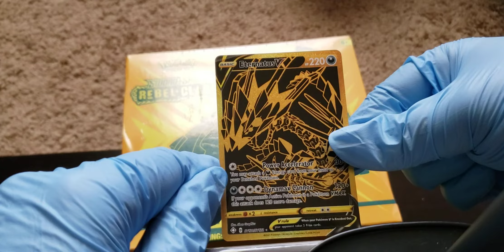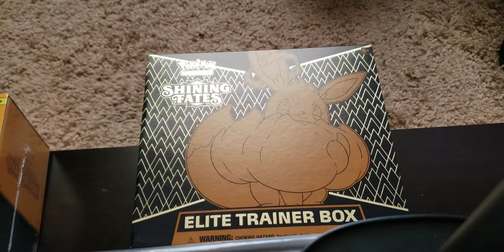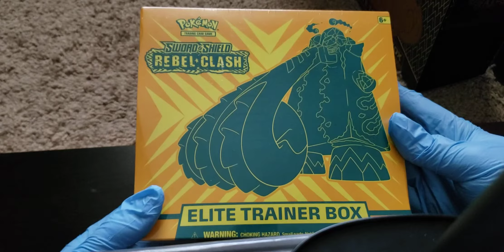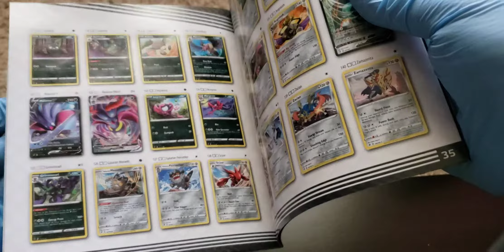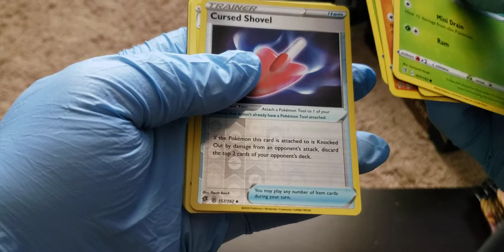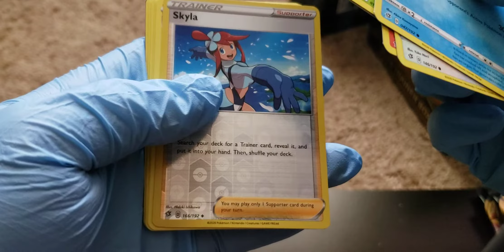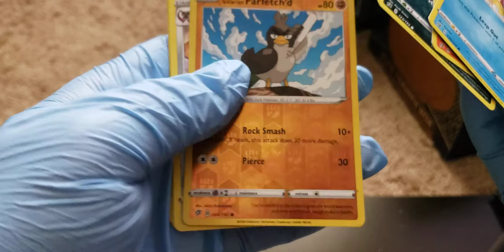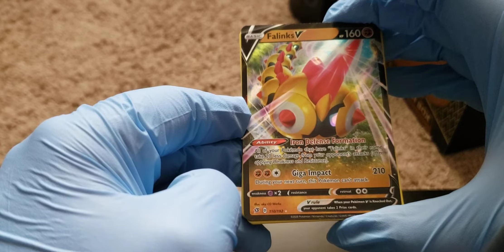Pokemon Rebel Clash elite trainer box unboxing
I babble at the start and even so the video's are about 2/3 weeks old before upload i do show off the video which is the message i am talking about. As for the Dubwool I was thinking about the black star promo which i was thinking about so i did not have that card yet...

If you would like to help donate to see more of the older and more expensive pokemon cards you can by